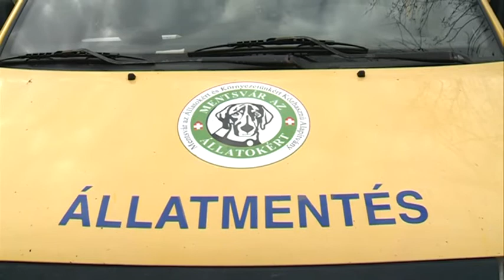Fához kötöztek egy kutyát Kecskemét környékén